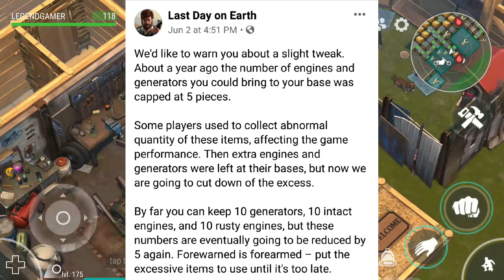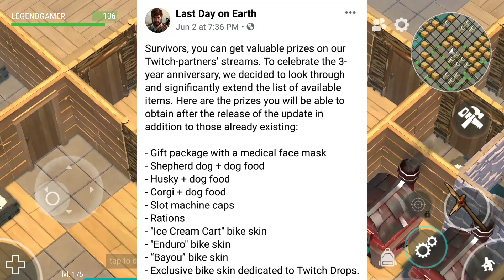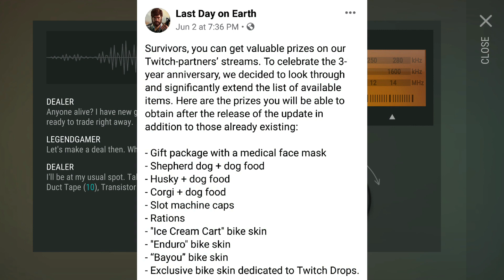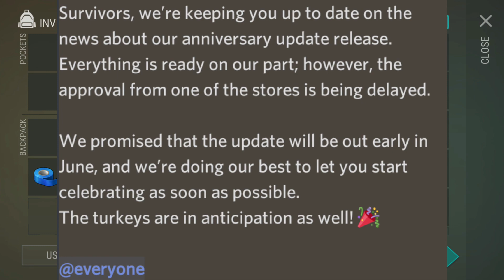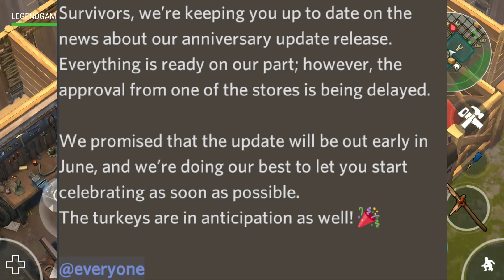IMPORTANT WARNING UPDATE BY LAST DAY ON EARTH 🌍 || DO THIS BEFORE SEASON 8 🙄🤔 || (PART 2)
THERE IS A IMPORTANT WARNING ⚠  UPDATE ON LDOE FOR ALL THE PLAYERS.  AND THERE WILL BE A TWITCH DROPS BY THE ALL TWITCH STREAMERS ON TWITCH AND WHY THE SEASON 8 UPDATES IS GETTING SO LATE . SO GUYS PLEASE WATCH THE VIDEO TILL THE END.

PLEASE DON’T FORGET TO LIKE , SHARE , SUSCRIBE AND HIT THE BELL ICON FOR THE NEW GUIDES , TIPS AND TRICKS , RAIDS , NEWS AND SNEAK PEEK AND MANY MORE FOR THE LAST DAY ON EARTH SURVIVAL GAME .